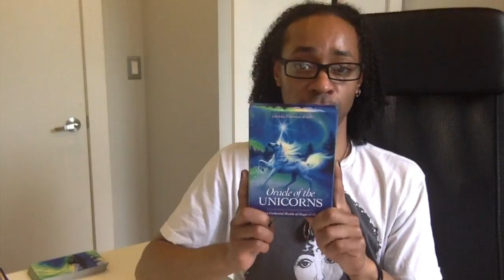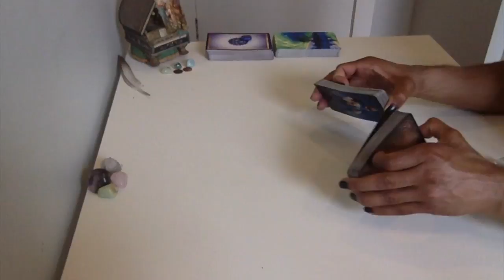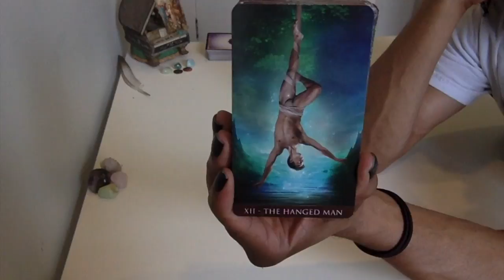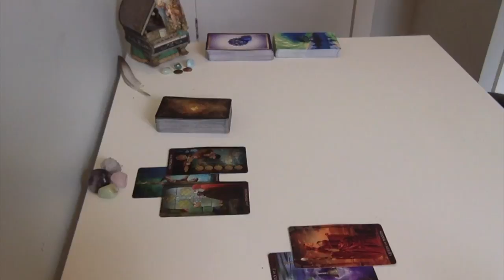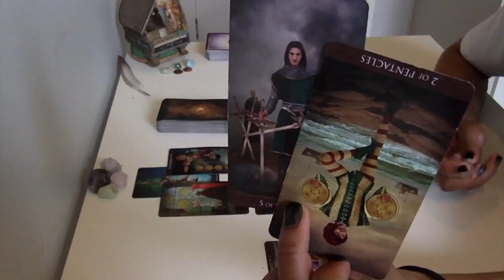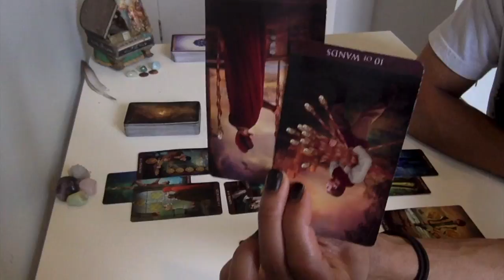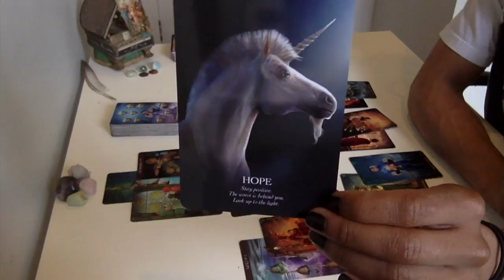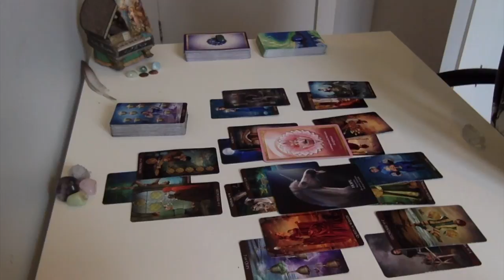Sagittarius - Taking A Pause To See Things Differently - June 2018